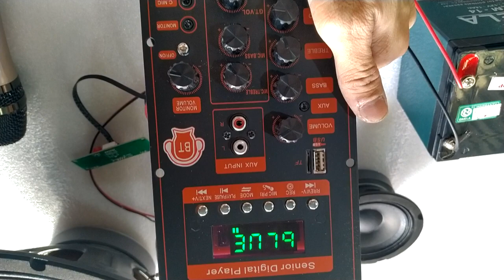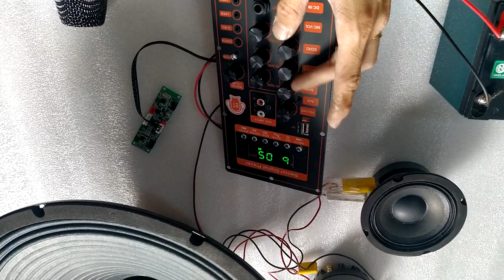TET COMBO MẠCH LOA KÉO 4 TẤC ĐƠN TPA3116D2 LIVESTREAM DSP LẬP TRÌNH CHỐNG HÚ KARAOKE CỰC MƯỢT 150W